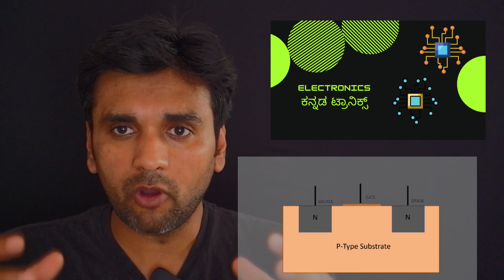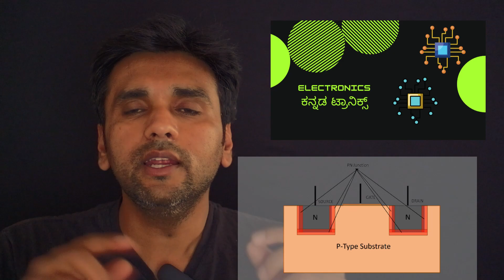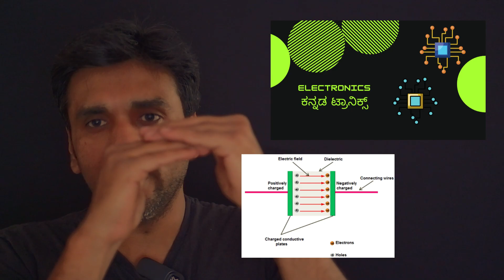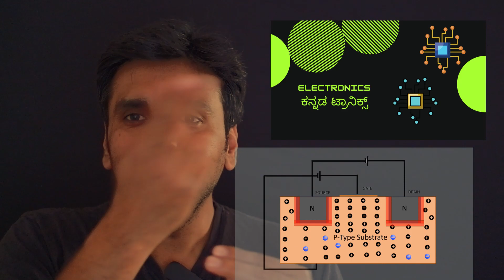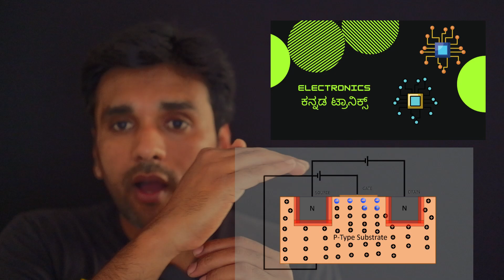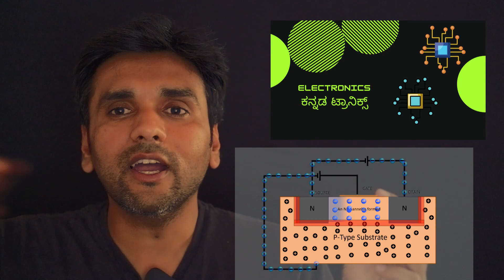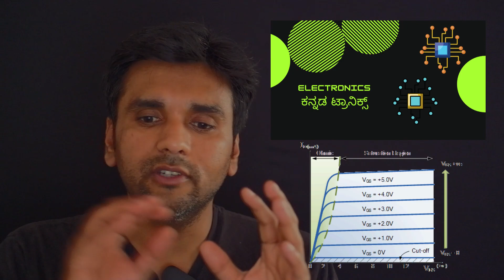N Channel MOSFET | Working in Kannada | MOSFET ಹೇಗೆ ಕೆಲಸ ಮಾಡುತ್ತದೆ?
The metal-oxide-semiconductor field-effect transistor (MOSFET, MOS-FET, or MOS FET) is a type of field-effect transistor (FET), most commonly fabricated by the controlled oxidation of silicon. It has an insulated gate, the voltage of which determines the conductivity of the device.

ಮೆಟಲ್-ಆಕ್ಸೈಡ್-ಸೆಮಿಕಂಡಕ್ಟರ್ ಫೀಲ್ಡ್-ಎಫೆಕ್ಟ್ ಟ್ರಾನ್ಸಿಸ್ಟರ್ (MOSFET, MOS-FET, ಅಥವಾ MOS FET) ಒಂದು ರೀತಿಯ ಕ್ಷೇತ್ರ-ಪರಿಣಾಮದ ಟ್ರಾನ್ಸಿಸ್ಟರ್ (FET), ಸಾಮಾನ್ಯವಾಗಿ ಸಿಲಿಕಾನ್ನ ನಿಯಂತ್ರಿತ ಆಕ್ಸಿಡೀಕರಣದಿಂದ ತಯಾರಿಸಲ್ಪಟ್ಟಿದೆ. ಇದು ಇನ್ಸುಲೇಟೆಡ್ ಗೇಟ್ ಅನ್ನು ಹೊಂದಿದೆ, ಅದರ ವೋಲ್ಟೇಜ್ ಸಾಧನದ ವಾಹಕತೆಯನ್ನು ನಿರ್ಧರಿಸುತ್ತದೆ.